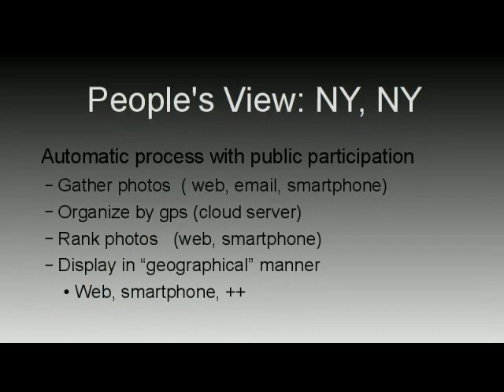gps-photo.org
New media, new art